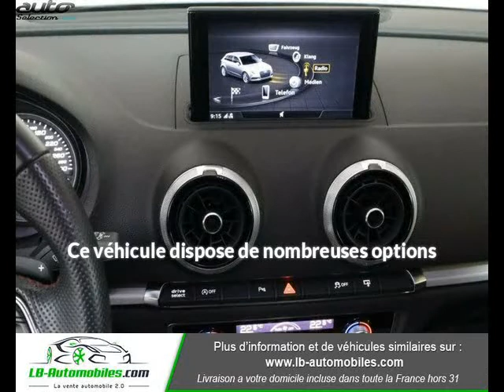Audi s3 sportback occasion visible à Beaupuy présentée par Lb automobiles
Cette Audi s3 sportback occasion disponible à Beaupuy dans le 31 est mise en vente par Lb automobiles - 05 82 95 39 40 - tous les détails sont